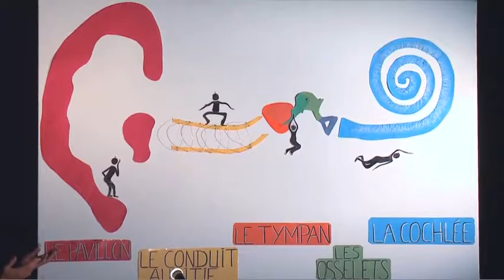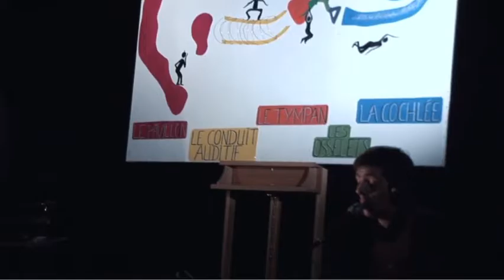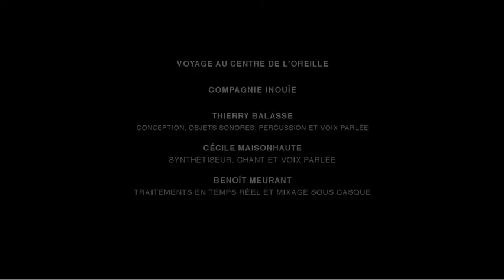Vidéo promotionnelle, La prod agile, région Occitanie [ INOUIE - voyage au centre de l'oreille ]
Genre : reportage
Description : présentation du spectacle de la Cie INOUÏE Voyage au centre de l'oreille
On ne sait plus très bien s’il s’agit d’un concert émaillé de quelques explications sur la façon dont nous percevons les sons, ou bien d’une conférence illustrée par des sons et des musiques…
Distribution : Thierry Balasse (conférence, électroacoustique), Cécile Maisonhaute (claviers), Benoit Meurant (traitements électroacoustiques)